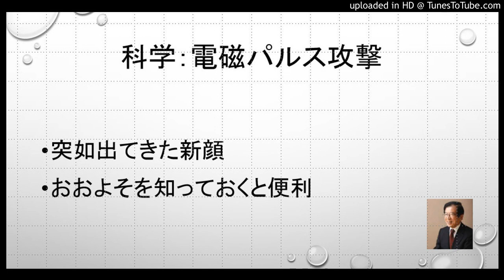科学：電磁パルス攻撃